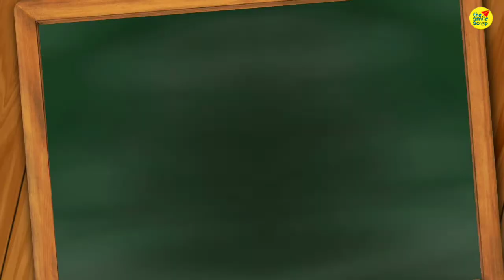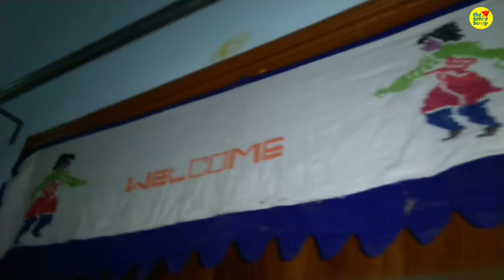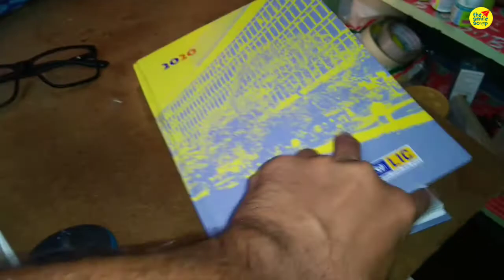My Room Tour - Part 1 | The Smile Scoop Studio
Hello Friends,

Vanakam ! Namashkaram !! Welcome !!!

Well wishes to you all, Hope you are all doing good. Stay Home - Stay Safe.

This is a Special Video in our Channel, Yes... Its a Room Tour Video. I love my favourite place where beautiful and creative thoughts are born, Its my room obviously. I splitted the recordings as 2 parts. This video will show you my crafts and its related materials that I frequently use in my Crafts. Do watch fully without skipping, Fun fillled Video... hope you like n love it too...

If you Love doing crafts, the check out my Basic Bottle Art  Video:

Gears I used to Shoot:

1. Camera
2. Mic
3. Tripod
4. Hard disk
5. Travel Tripod